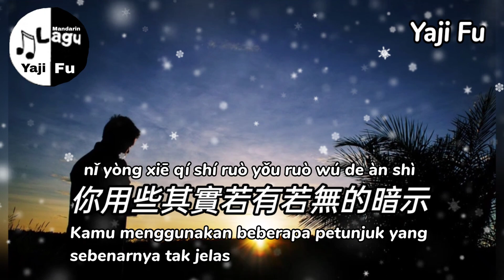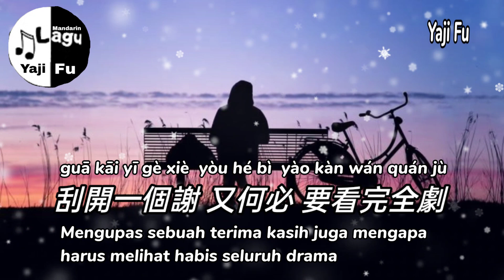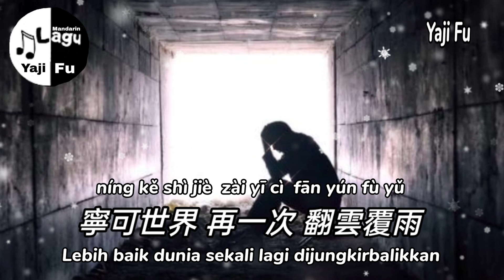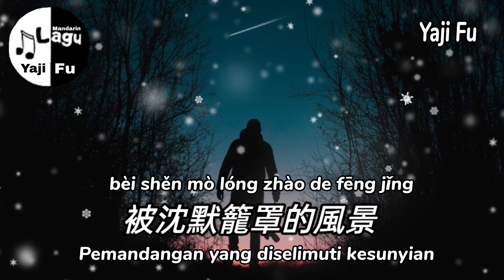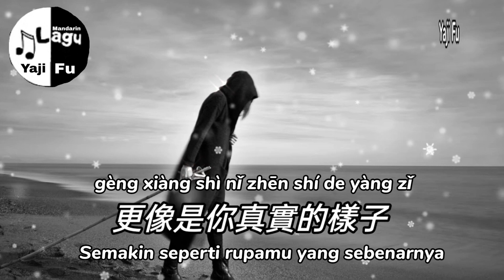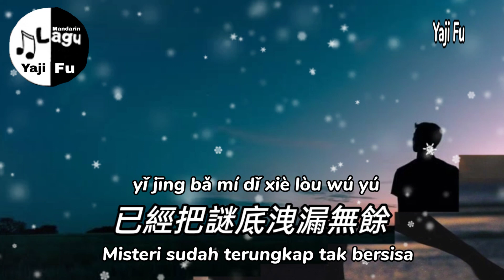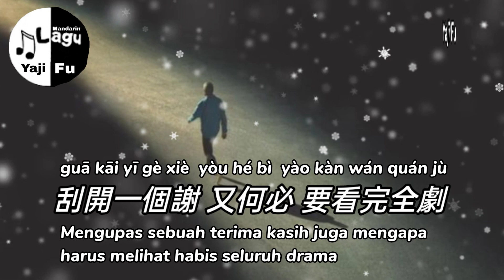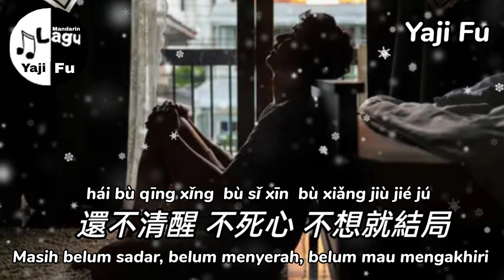Xie Xie Hui Gu - Yuan Lian De MUA [ 謝謝惠顧 - 圓臉的 MUA ] Lirik & Terjemahan Sub Indo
谢谢惠顾 - 圆脸的 MUA

抽獎券握在手心 快要過期
坦白局 刮開籠罩的浮雲
想看清該怎麼繼續
被沈默籠罩的風景

沒有明顯的說明
那刻意敷衍的叮嚀
更像是你真實的樣子
沒靠近 沒用心 沒默契

一直都 是我在 擅自體恤
你用些其實若有若無的暗示
兌現沒有未來的空期許
你言語之意 猜到底 都不算開始

刮開一個謝 又何必 要看完全劇
你高冷 的回應
已經把謎底洩漏無餘
還不清醒 不死心 不想就結局

寧可世界 再一次 翻雲覆雨
你的目的畢露無疑
我該不該跳入陷阱

❤️🎶🎶🎶 Yaji Fu 🎶🎶🎶❤️